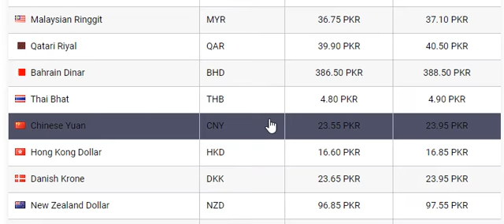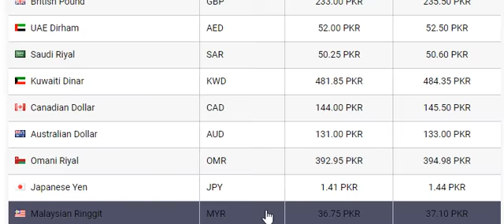Dollar Exchange Rate in Pakistan 16 MAY 2022 Currency Rate in Pakistan